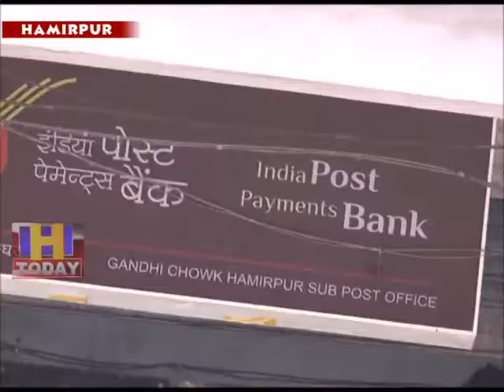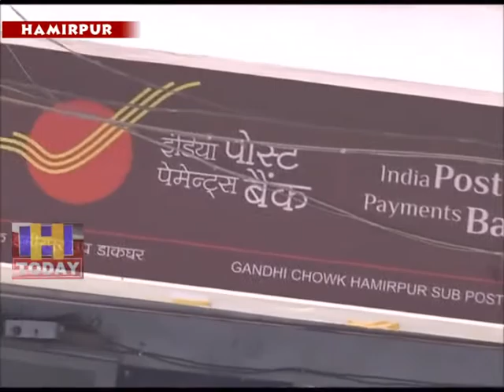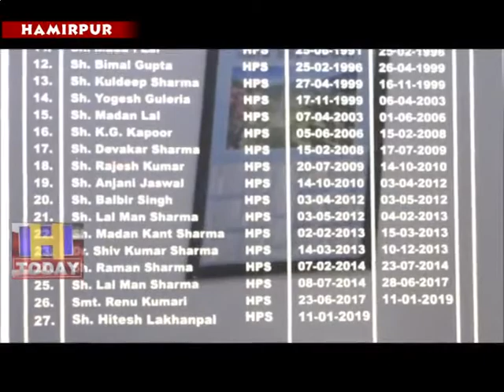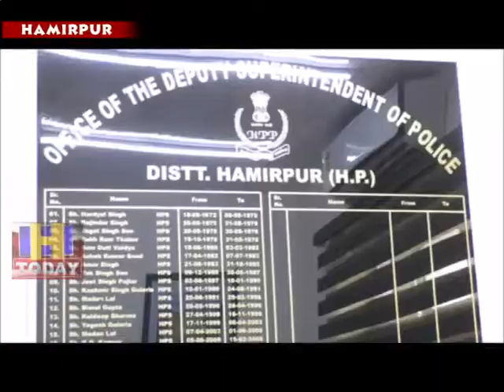10 JULY N 1 Millions of rupees of more than a dozen people were forced to open a RD account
भारतीय डाक विभाग में आरडी खाता खोलने के नाम पर एक शातिर उपमंडल भोरंज के एक दर्जन से अधिक लोगों के लाखों रुपये डकार गया। इस बात का खुलासा तब हुआ जब उपभोक्ता डाकघर भरेड़ी में पास बुक की एंट्री करवाने पहुंचे। डाक विभाग के पोस्टमास्टर ने बताया कि यह पास बुकें विभाग की तरफ से जारी नहीं की गई हैं।